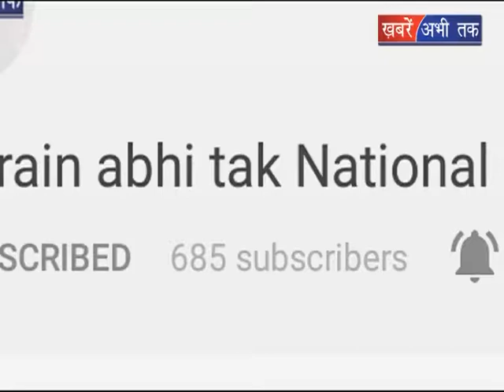जम्मू-कश्मीर के दौरे पर राजनाथ || Khabrain Abhi Tak Live